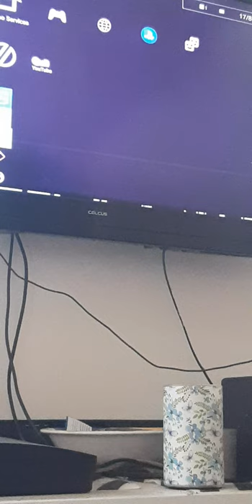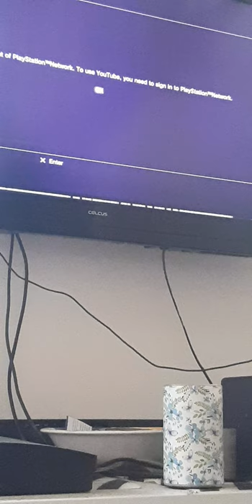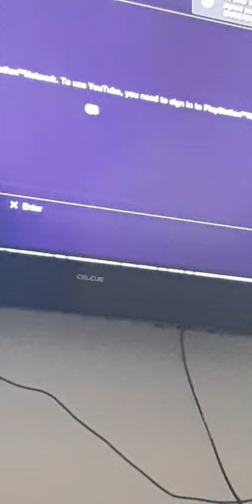new earh re upload end times the craft is on it's way CRAFT WHICH CRAFT